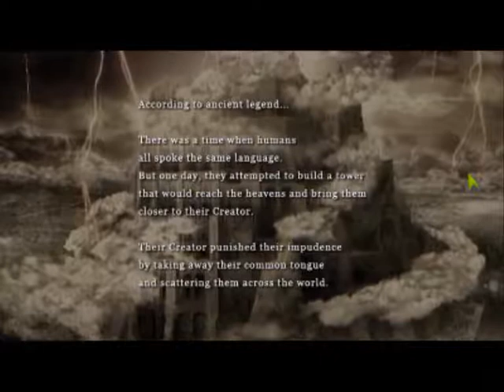Let's Play IMAGINE German Deutsch BLIND #3 - STORY in a MMORPG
STORY
in a MMORPG... und zwar nich so pseudo wie manch andere :X